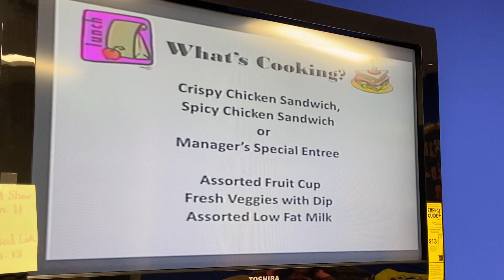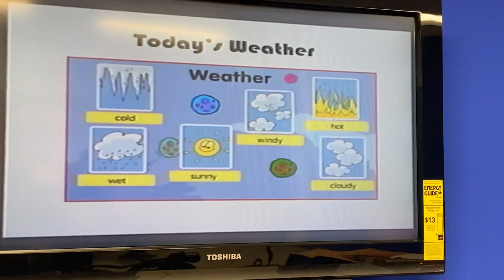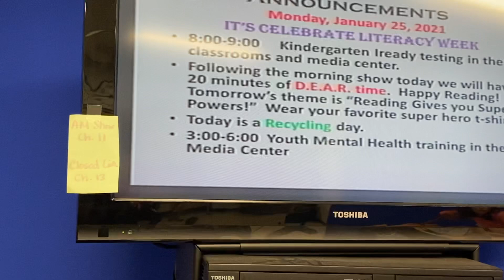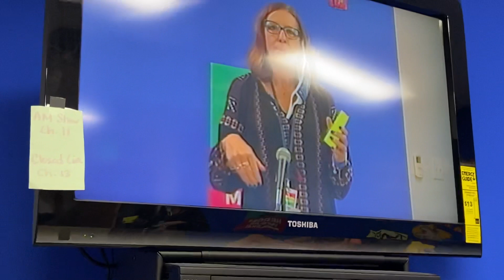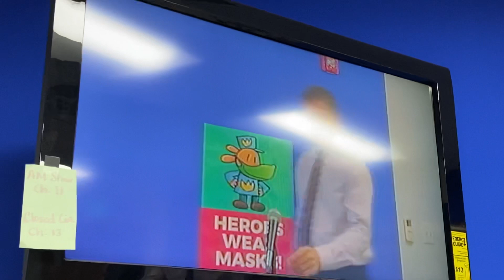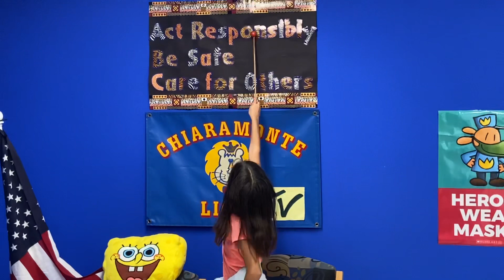AM Show 1/25